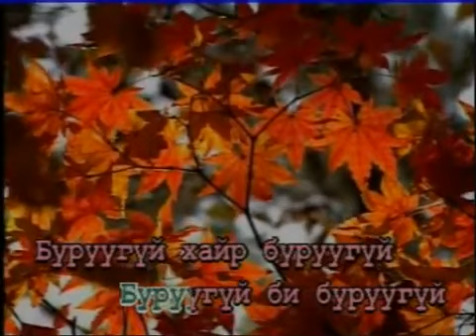Karaoke Boldbaatar & Otgongerel Hair buruugui Хайр Буруугүй Караоке